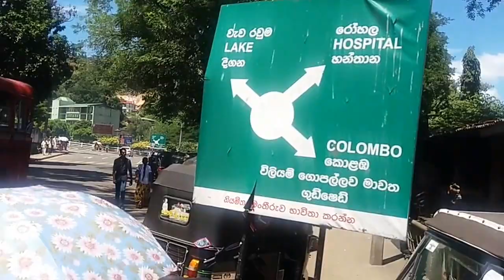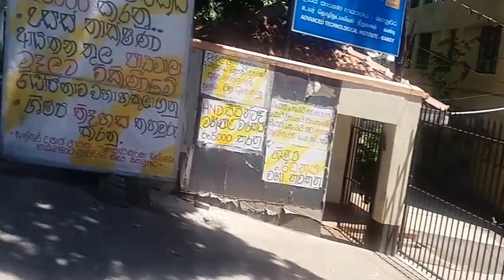walking tour of kandy sri lanka. is it safe?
Sri Lanka kandy